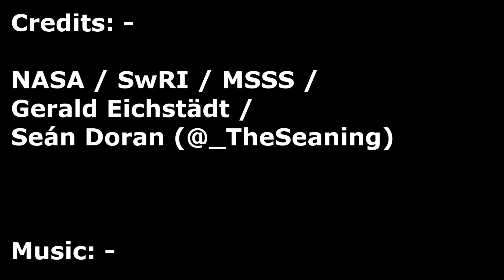A Breathtaking View of Jupiter's Clouds from the Juno Spacecraft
This video pieces together thousands of pictures of Jupiter shot by JunoCam to recreate Juno's perspective of the planet from the spacecraft's flyby. The color and contrast of the images have been enhanced to reveal the beautiful, swirling clouds of Jupiter's stormy atmosphere.

Juno is a NASA's space probe that revolves around Jupiter once every 53 days to explore its secrets. JunoCam (or JCM) is Juno's visible-light camera/telescope.

According to NASA, "In Greek and Roman mythology, the god Jupiter drew a veil of clouds around himself to hide his mischief, and his wife, the goddess Juno, was able to peer through the clouds and reveal Jupiter's true nature."

The Juno spacecraft will also look beneath the clouds to see what the planet is up to, not seeking signs of misbehavior, but helping us to understand the following: -

* The properties of its atmosphere: composition, temperature, cloud motions, percentage of water in it, etc.

* The magnetic and gravitational fields of Jupiter.

* Jupiter's northern and southern lights (its auroras).

* The planet's deep structure.

* The origin and evolution of Jupiter.

* Which planet formation theory is correct.

Credits: -

NASA / SwRI / MSSS / Gerald Eichstädt / Seán Doran (@_TheSeaning) .